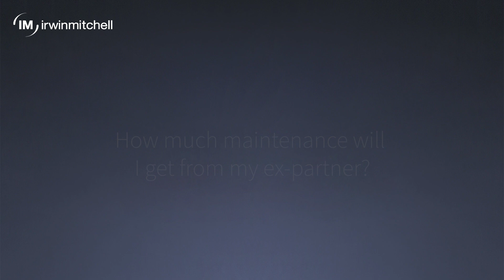How much maintenance will I get from my ex-partner?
Family law solicitor Sarah Al-Jourani helps answer your most commonly asked divorce questions.